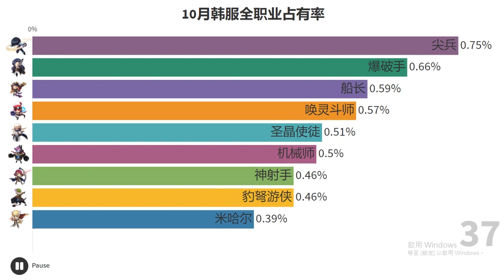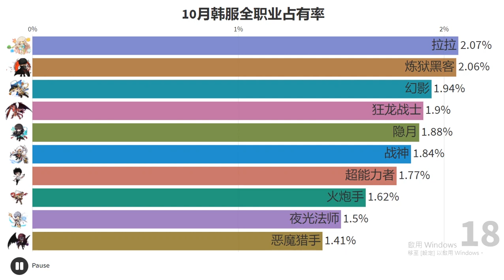[KMS]All Class Popularity Chart in October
The statistics is made based on October 3.